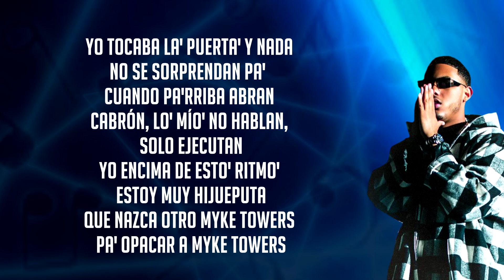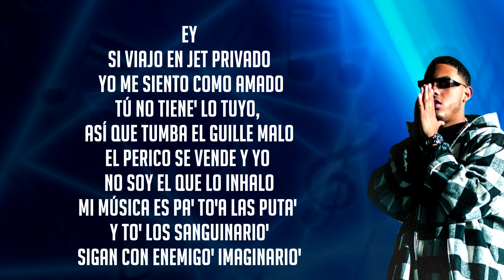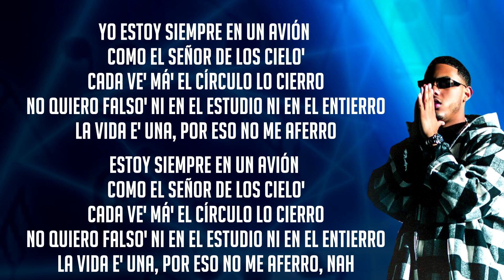Myke Towers - SR De Los Cielos (Letra/Lyrics)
Letra de la canción:

'Tamo en alta siempre, ah
Eh, oye

[Coro]
E-E-Estoy siempre en un avión como El Señor de los Cielo'
Cada ve' má' el círculo lo cierro
No quiero falso' ni en el estudio ni en el entierro
La-La-La vida e' una, por eso no me aferro
Estoy siempre en un avión como El Señor de los Cielo'

Esto' cabrone' no pueden saber cómo nos movemo'
Cogí malicia cuando estaba en noveno
Un pana mío trajo una corta pa' darle un tiro a otro
Y dije: "Dame acá y hablando resolvemo'"
No trate' de irte por encima de mi palabra
O desaparece', abracadabra, ¡rra!
Yo tocaba la' puerta' y nada
No se sorprendan pa' cuando pa'rriba abran
Cabrón, lo' mío' no hablan, solo ejecutan
Yo encima de esto' ritmo' estoy muy hijueputa
Que nazca otro Myke Towers pa' opacar a Myke Towers
En verdad e' lo que meno' que me preocupa
¿Cómo te siente'? Yo me siento mejor que nunca
Que te molesta que me hagan tanta pregunta
Esto' cabrone' no hacen uno por má' que se juntan
Hijo' de puta' por si me buscan

[Verso 2]
Ey
Si viajo en jet privado yo me siento como Amado
Tú no tiene' lo tuyo, así que tumba el guille malo
El perico se vende y yo no soy el que lo inhalo
Mi música es pa' to'a las puta' y to' los sanguinario'
Sigan con enemigo' imaginario'
Tengo un palo bisexual que no ha salido del armario
Quien sea que la busque no la hacen ni novenario
Me dicen "Michael oreja", yo soy del barrio de Mario
Aterrizó y eso e' pa' Caimito, Quintana
Siempre le digo a lo' mío' que el joseo nunca acaba
Esto' cabrone' confunden a la' oveja' con las cabra'
Estoy multiplicando, yo nunca suelto la tabla
Huelebicho, ya tú sabe' muy bien quién te habla
Están diciendo que la calle ahora e' mía, no te haga'
Tu baby favorita quiere ser mi empleada
Pa' darme un blowjob mientra' la mente despejaba

Yo estoy siempre en un avión como El Señor de los Cielo'
La vida e' una, por eso no me aferro
La vida e' una, por eso no me aferro, nah